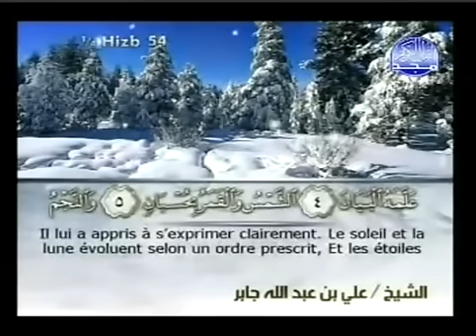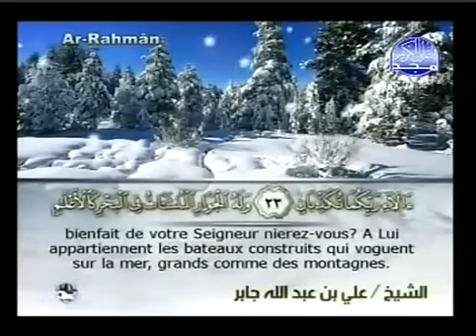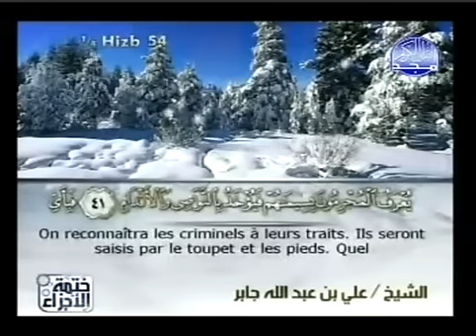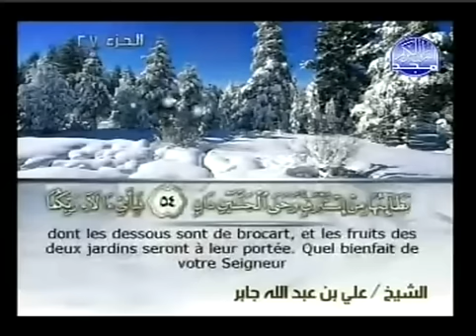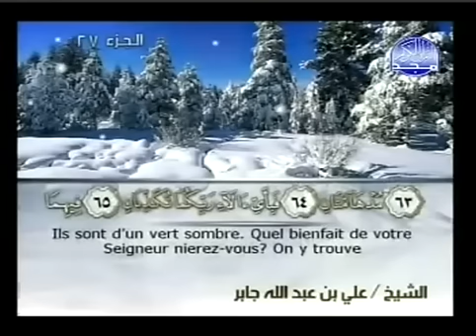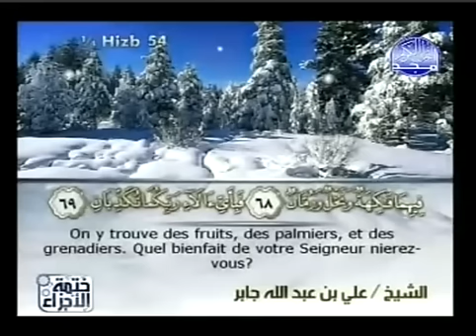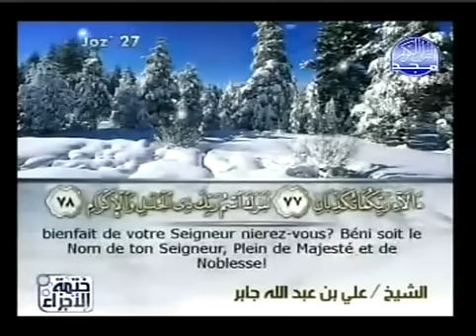Ar Rahman (55) - Ali ibn Abdullah Jaber